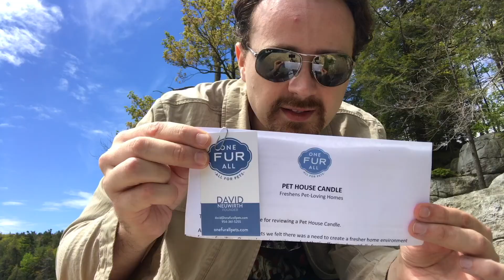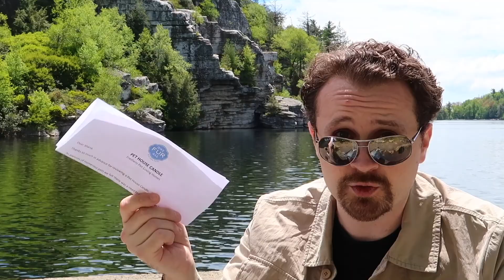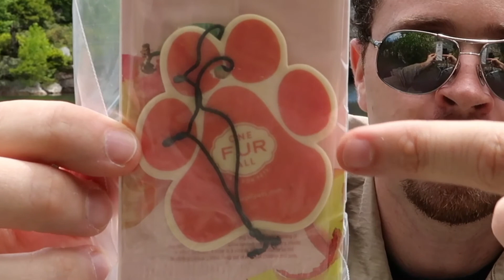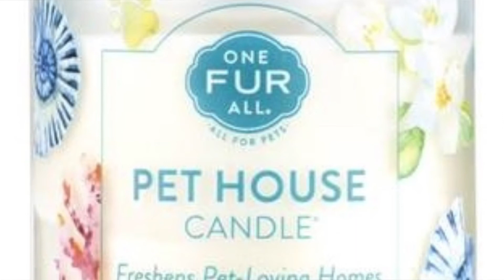ONE FUR ALL - Pet House CANDLES - Unboxing - Haul - Review Analysis - The Candle Enthusiast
*non sponsored video... Pet friendly fragrances /candles by ONE FUR ALL - PET HOME CANDLE. Join me as I unbox, evaluate and share my thoughts.

Candles discussed:
One Fur All - Pet House Candle's
- MANGO PEACH
- MEDITERRANEAN SEA

For product review/analysis or to send anything my way:
SEND TO:

Song: Octagon pt2 - Artist: Polyrhythmics - Album: Octagon